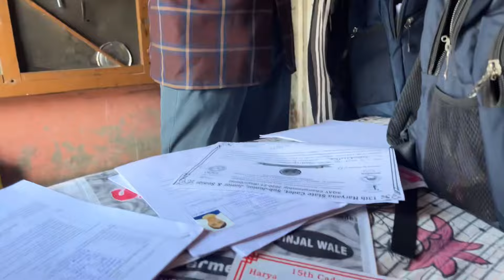25000 cash award ishman ka 🥳